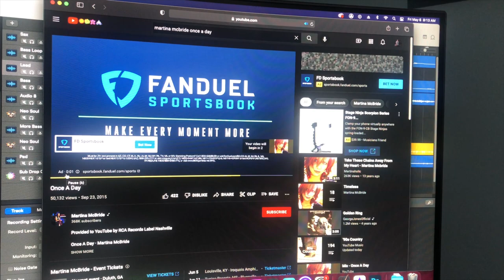Vlog 2201 - Nathan Stanley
In this vlog, I take a short over to Norton, VA to play a show for Nathan Stanley!